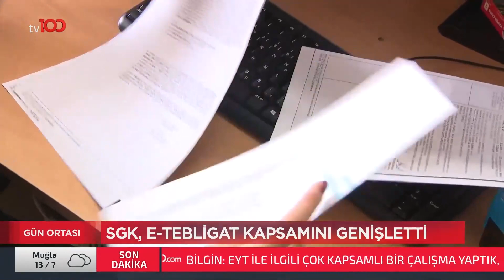SGK, E-Tebligat Uygulamasının Kapsamını Genişletiyor | TV100 Haber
SGK E-Tebligat Zorunluluğu Nedir?

TÜRKSAT 4A
Frekans: 12729
Sembol: 30000
Polarizasyon: V (Dikey)